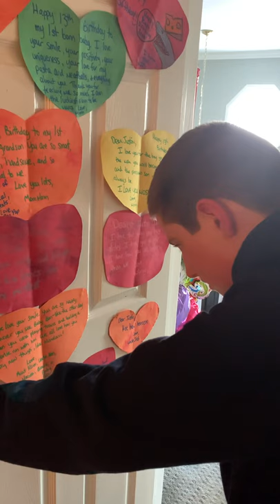J 13th bday door hearts